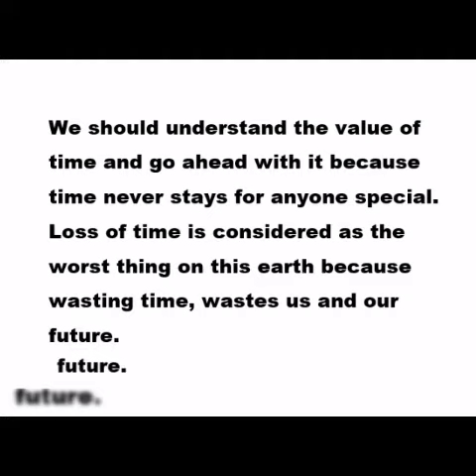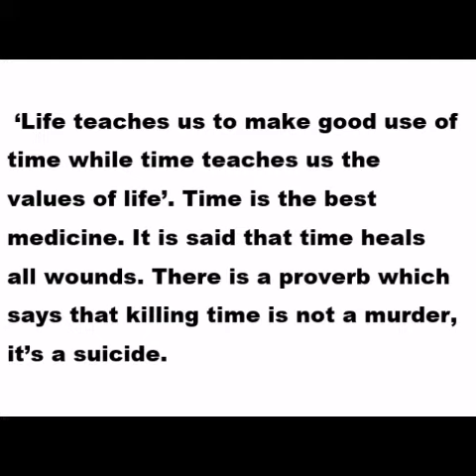Speech on Value of Time || Essay on Value of Time || English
❣Thank_you❣